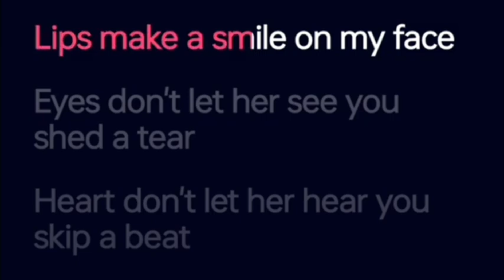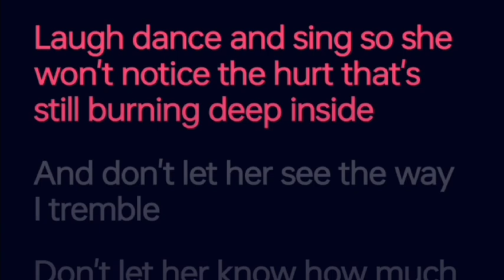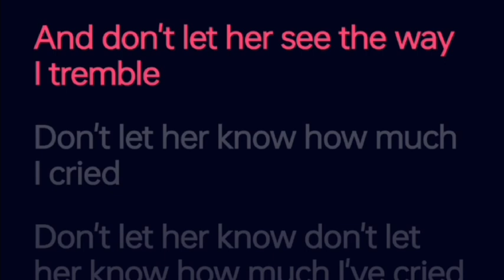Don't let Her Know/Buckowens/ Karaoke/Lakay Romy Vlogs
Lakay Romy Vlogs Shared this video karaoke version#friends friends duet duetwithus musician #opm